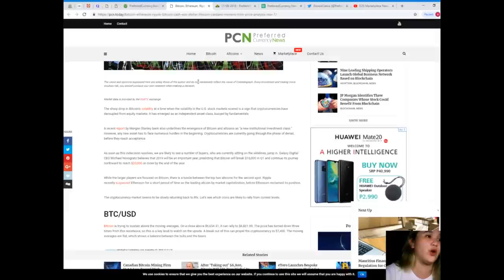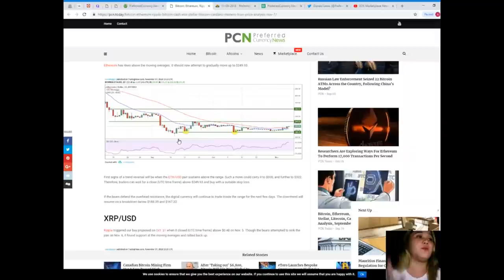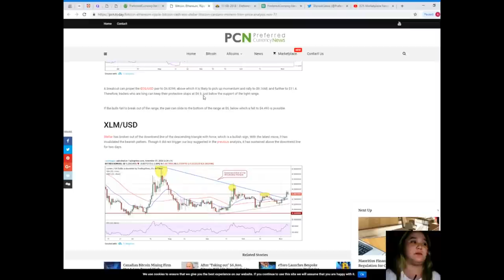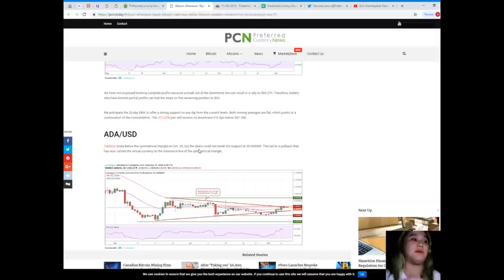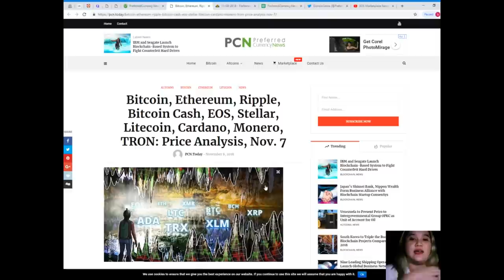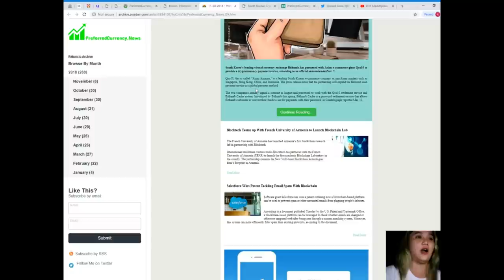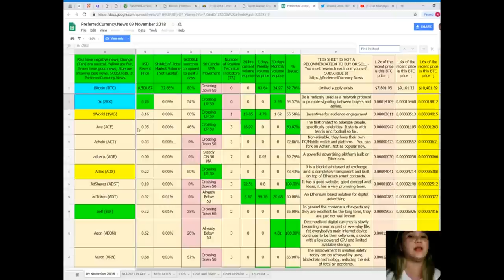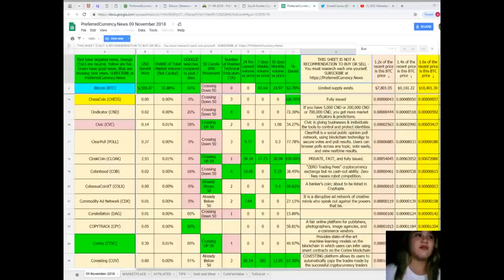Today's Latest about the EOS Marketplace and Preferred Currency News